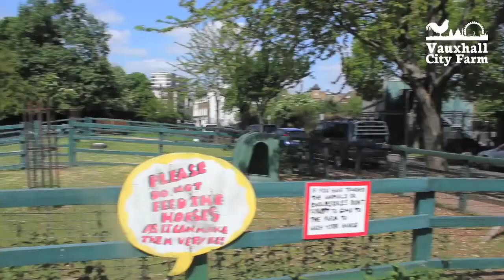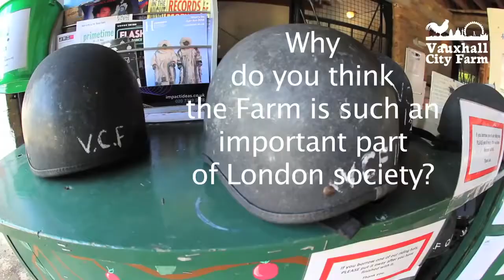Virtual LCS - The Farm - Introducing Vauxhall City Farm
Vauxhall City Farm is one of the oldest and most central city farms in London being located within earshot of Big Ben and in the shadow of MI6.

Interested in finding out more? Take a look around their website, read about the History of the Farm, our Mission Statement and find out how to Support Us.